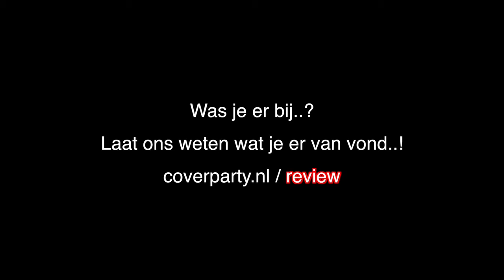2014-08-15 - Amsterdam - Live cam video #1